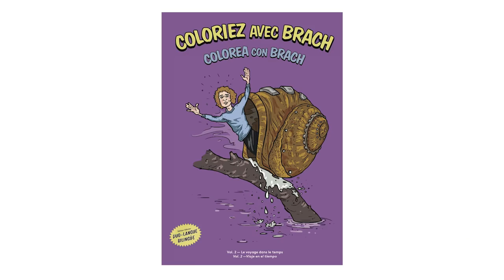Le coloriage peut-il nous délivrer du quotidien et de sa charge mentale? - Sans Filtre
Philippe Brach vient à peine de lancer Le silence des troupeaux, un troisième album acclamé par la critique, qu’il nous gâte de nouveau, cette fois avec le deuxième tome de son cahier à colorier : Coloriez avec Brach / Colorea con Brach. Pour l'occasion, on l'a invité à participer à un épisode spécial de Sans Filtre en compagnie de Violette, apprentie-artiste de 7 ans.

Baveux, mais pas moqueur. Drôle, mais pas léger. Authentique, mais pas banal. Fabriqué à Montréal depuis 2003, URBANIA s’adresse à une communauté de gens curieux qui ont soif d’un média intelligent, irrévérencieux et fougueux.

[En partenariat avec Spectra Musique]